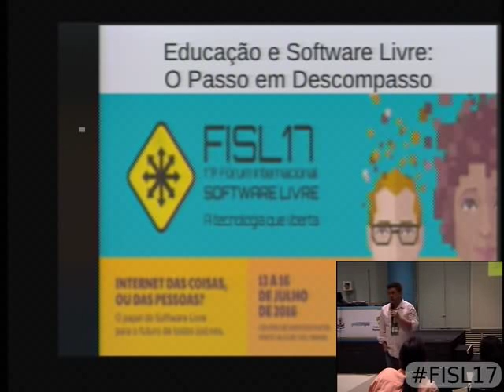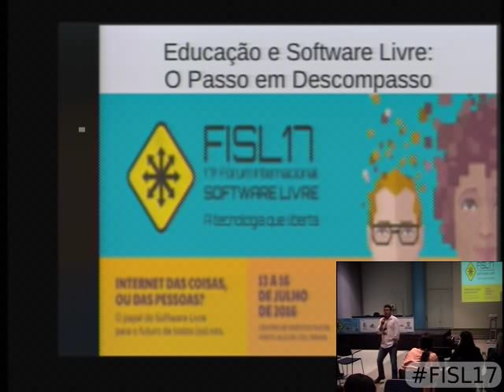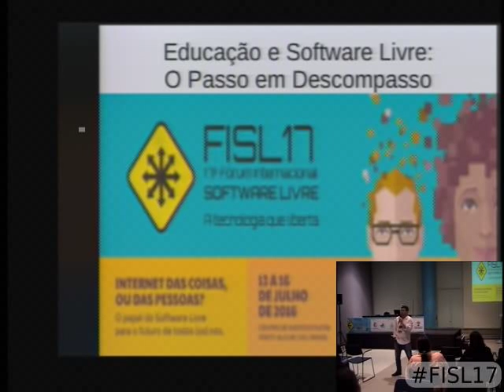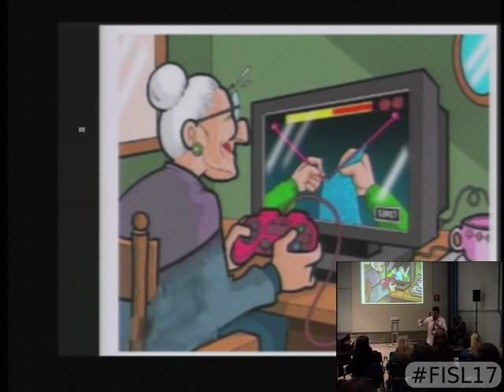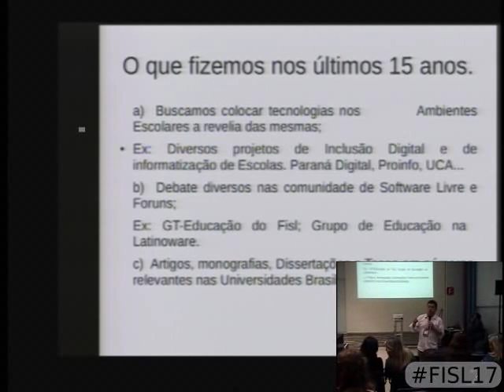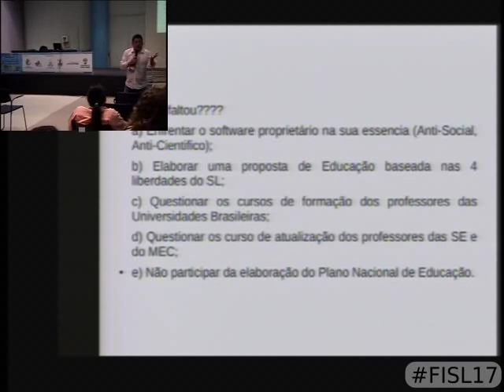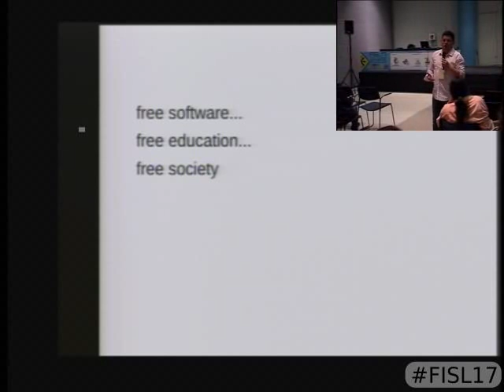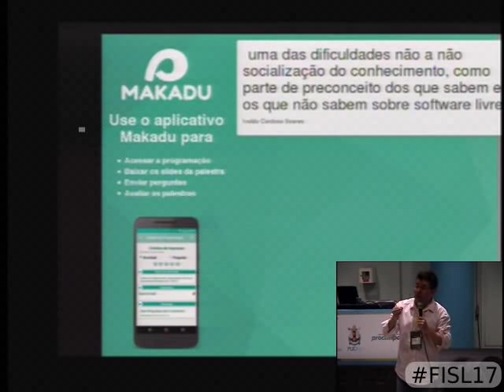Educação e Software Livre: O passo em Descompasso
A palestra visa tentar identificar as razões que apesar de temos já mais de 30 anos projeto GNU e 20 de gnu/Linux não produzimos uma efetiva transformação na  educação. Quais foram nossos acertos, nossos erros na caminhada que tivemos pela educação e o SL nos últimos 15 anos.

Antonio C C Marques